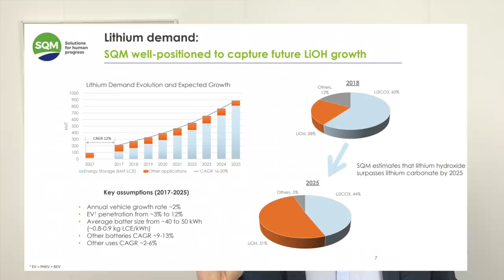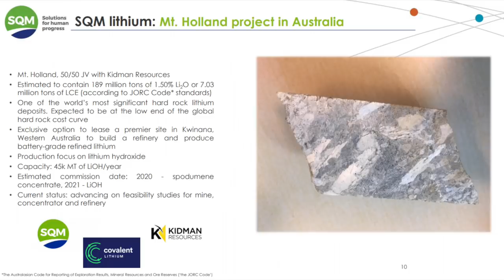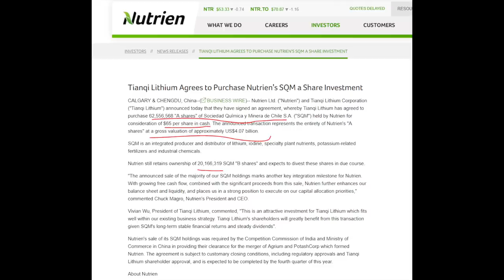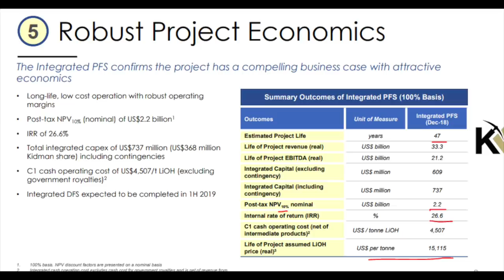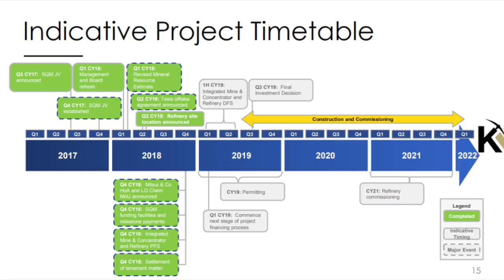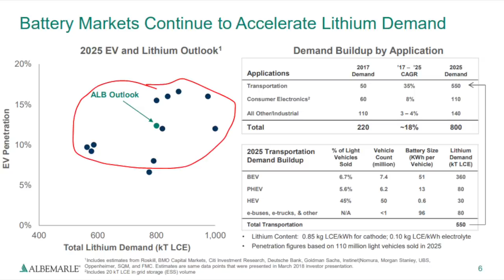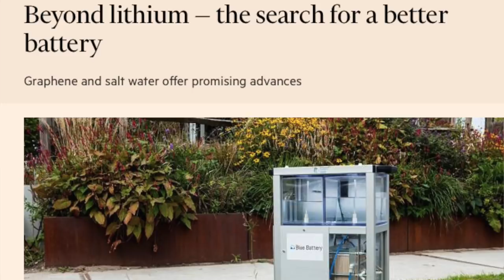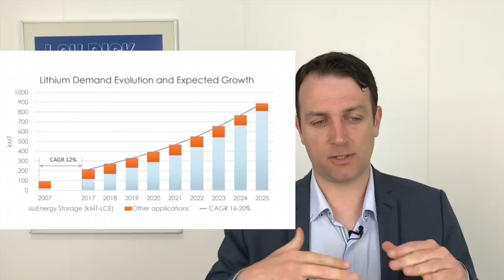Lithium Stocks For Trading - Lithium Investment Thesis - SQM stock analysis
Lithium Stocks For Trading - Lithium Investment Thesis - As i dig into fertilizers I crossed SQM that is now a lithium stock and not a fertilizer stock. I share my opinion on lithium stocks.

I am also a book author:
Modern Value Investing book: